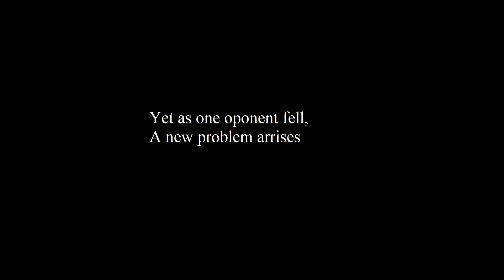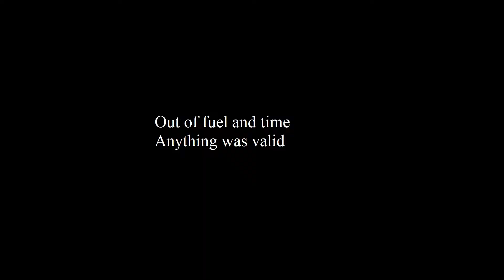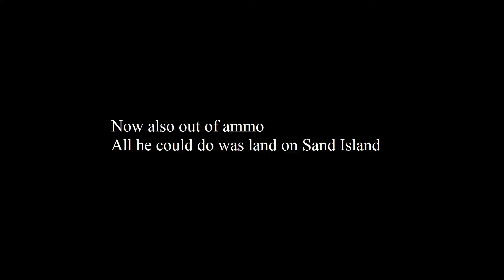Duel over Sand Island (DCS)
Testing the training mission I've created. The mission allows you to spawn enemy aircraft to fight. While I was showing my buddy how it works I spawned 2 enemies as an example and then proceeded to fight that battle.

DCS world. I'm using the Mig-29s from Flaming cliff.